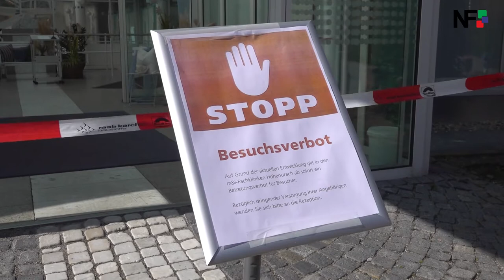16.03.2020 - Fachklinik Hohenurach nach mehreren positiven Corona Test geräumt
Bad Urach (red) - Wie bereits letzte Woche bekannt wurde, hatte man bei einem Arzt und einem Patienten in der Fachklinik Hohenurach in Bad Urach ein positives Testergebnis mit dem Coronavirus festgestellt. Daraufhin wurde seit Samstag beide Fachkliniken geräumt und die Patienten und Angestellten in häusliche Quarantäne verbracht. Am Montag rückten nach und nach aus fast ganz Baden-Württemberg Krankentransportwagen an um Patienten abzuholen, die und Schutzmaßnahmen transportiert werden mussten. In der Nähe der Fachkliniken standen Einsatzfahrzeuge bereit.  Auch mit Taxis und Kleinbussen wurden die Patienten abgeholt.